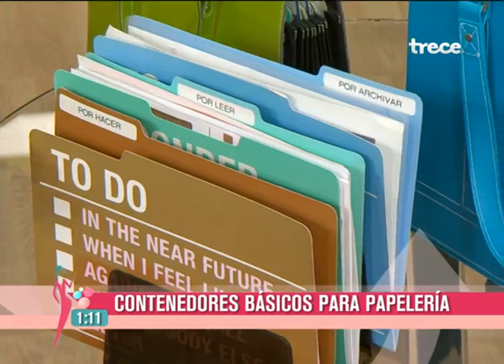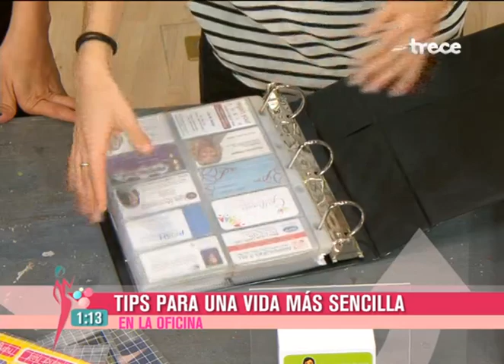organizARTE en Ellas Arriba de TV Azteca - Elementos básicos para una oficina organizada.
Sigue estos sencillos tips para tener tu espacio de trabajo súper organizado.